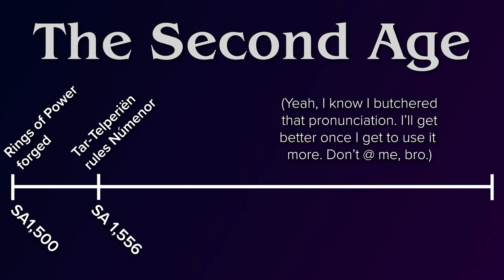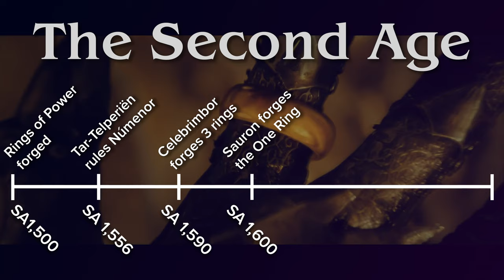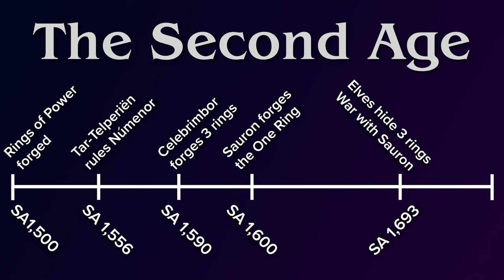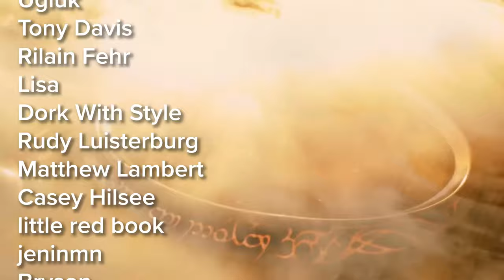The Rings of Power: the lore, the timeline ... the potential story?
We finally have a name! Prime Video released the name of their Lord of the Rings series: THE RINGS OF POWER. What are the Rings of Power? Well, if you've seen the prologue of The Fellowship of the Ring then you probably already know that. But what do we know about their creation? What about the events surrounding that? Did you know there was a giant war between the elves and Sauron 1,500 years before the battle in that prologue? And a Numenorean queen who began that people's downfall? Lots to explore, let's dive in!

Image of Tar-Telperiën by by Juliana Pinho, sourced from Tolkien Gateway